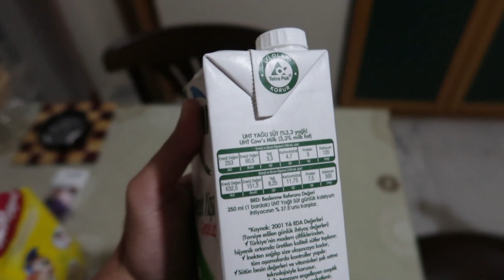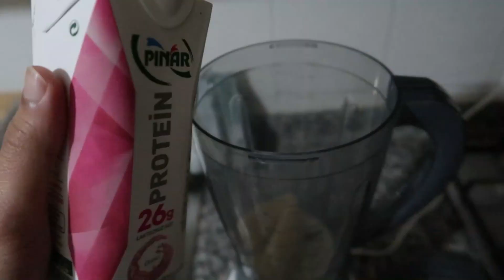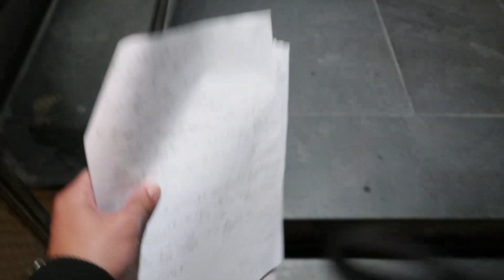روتيني قبل وبعد الجامعة بالامتحانات يومية | ليش رحت الجامعة وقت الفجر| احمد الفريجي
حساباتي
انستاكرام : ahmed.alfuraiji
لاتنسى الاشتراك وتشغيل الجرس للحصول على اشعارات بالفديوهات الجديدة